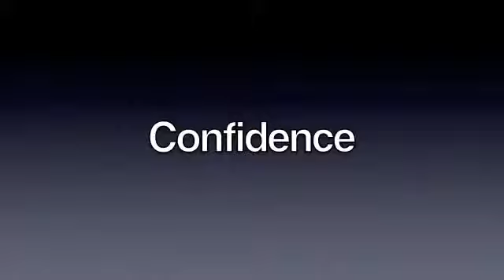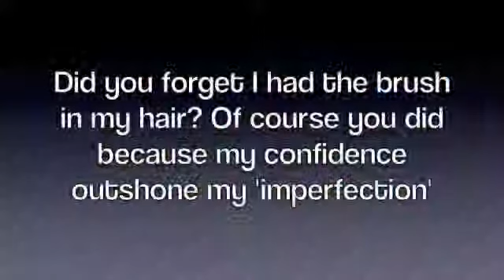How to be a confident RAWFITBITCH! ;)